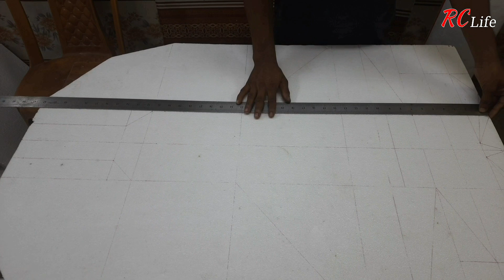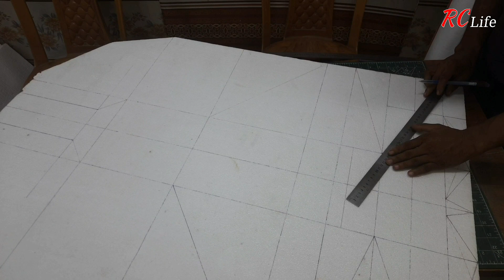How to make a rc super speed jet F22 raptor | rc life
This video is making f22 model plane .
Rc plane . Full builld and flying tast .
How to make a rc super speed rc jet f22 raptor
Whatever you needed ,
1.transmitter ,
2.resiver ,
3. 2450 kv bldc motor ,
4.  6" propoler ,
5. 40a brash less esc ,
6. 2200mah battery11.1v 3s ,
7. kok shit ( foam ) ,
8 . color pvc tep .
9.  Servo motor,
ETC
Plane weight: 650g
Motor thrast: 900g
Thanks ,
for watching